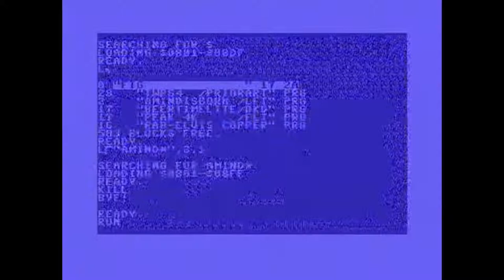Linus Åkesson - A Mind Is Born (Space Objects remix)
Original Music created: Linus Âkkesson.